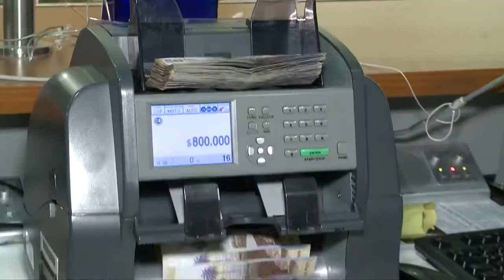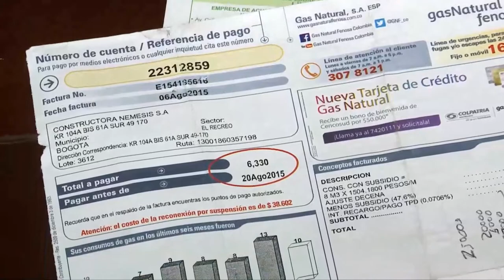CASA DE LEYES - Aprobación presupuesto general 2020 - 26/10/2019